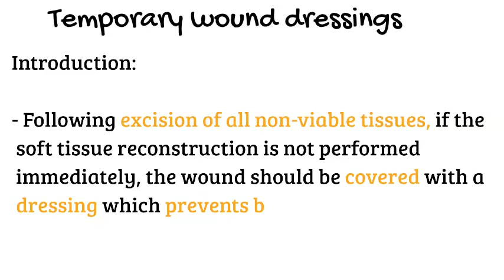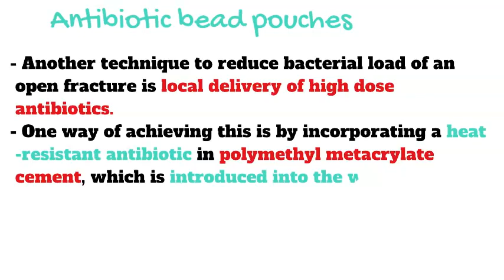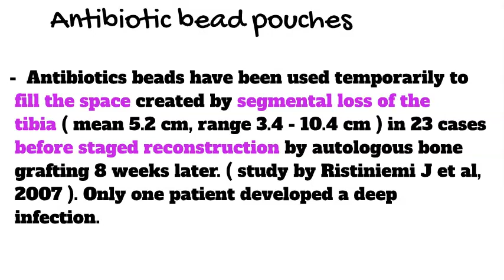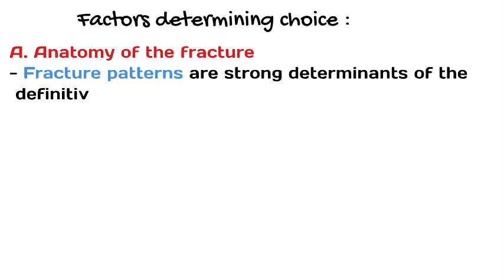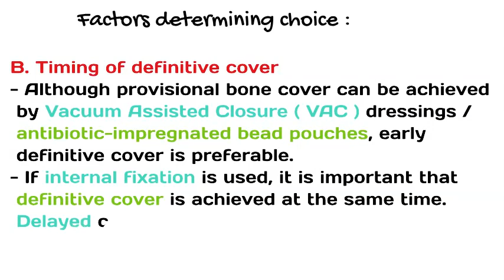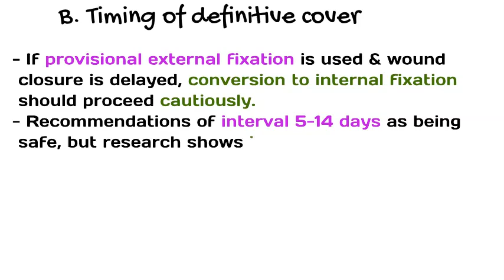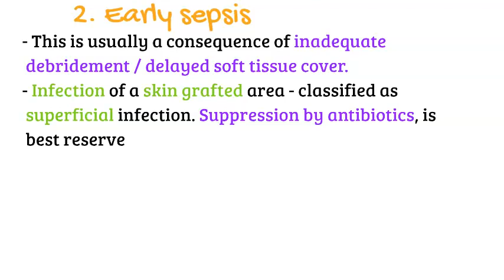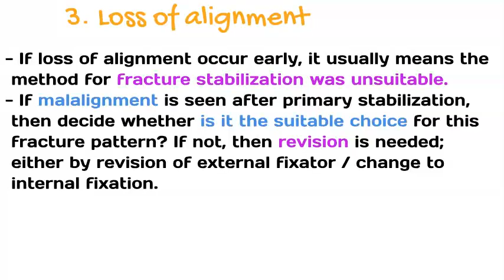Management of openfracture LL by BAPRAS, part 2 video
- Temporary wound dressing
- Antibiotic bead pouches
- Techniques for skeletal stabilization; provisional stabilization / definitive
- Factors determining choice A. Anatomy of the fracture
  B. Timing of definitive cover  ( VAC )
- Commonest early problem related to bony issues :
 1. Wound leakage 2. Early Sepsis 3.Loss of alignment